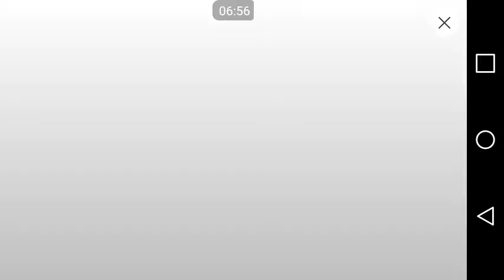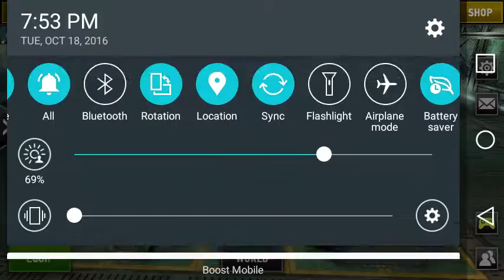Dead Trigger is Amazing 💯💯🔥